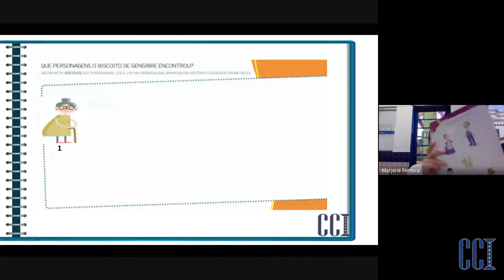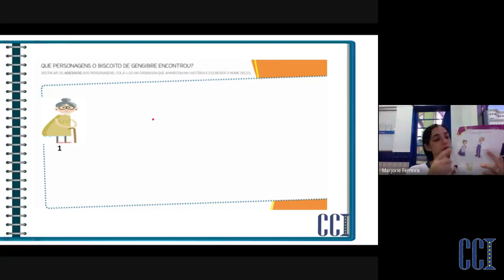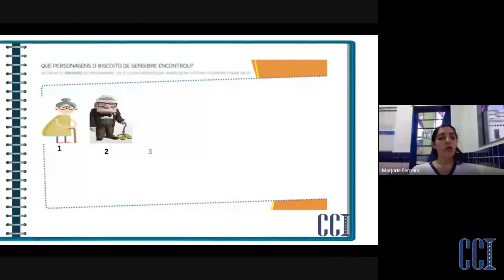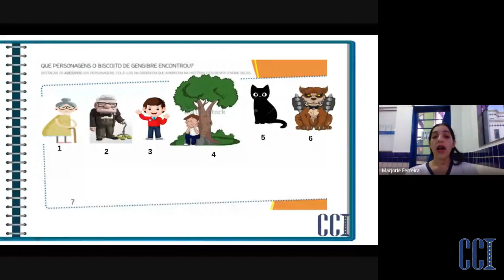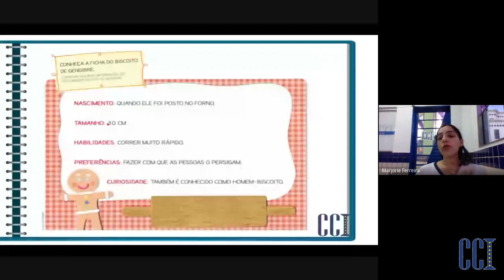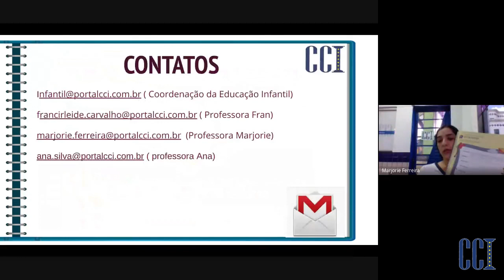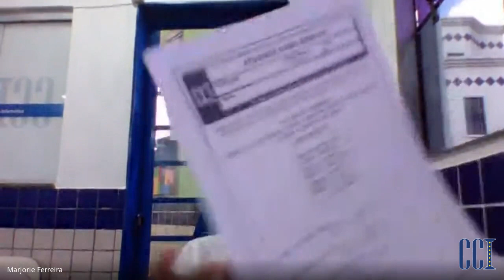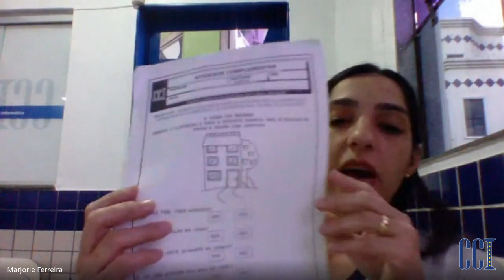J2F - Atividades 28/07 - Marjorie